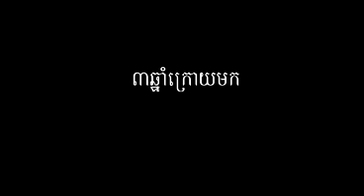Full MV នរក១៨ជាន់​ - នាយចឺម |​ norok 18 jon - neay jerm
Full MV នរក១៨ជាន់ របស់នាយចឺម កំពុងតែធ្វើអោយ អ្នកទស្សនាជាច្រើនស្រក់ទឹកភ្នែកដោយមិនដឹងខ្លួន
សូមអភ័យទោសចំពោះម្ចាស់ Video បើសិនជាមិនពេញចិត្តនិង ការយកមក upload បន្តនេះ សូមខមិននៅខាងក្រោម Video នេះខ្ងំុបាទនិងធ្វើកាលុបចោលភ្លាម ខ្ងុំសង្ឃឹមថាម្ចាស់ Video និងលើកលែងដោយក្តីអនុគ្រោះ
សូមបញ្ជាក់ថា Video មួយនេះគឺខ្ងុំចម្លងចេញពី Chanel របស់គេដែរ